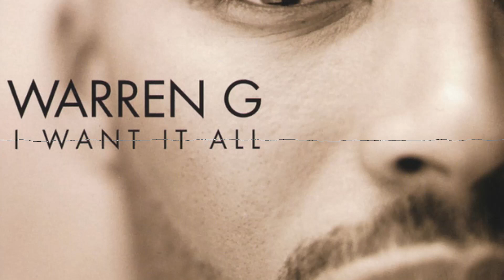Wio-K - Sunlight (I Want It All Mix)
Wio-K - Sunlight
Warren G - I Want It All (feat. Mack 10)